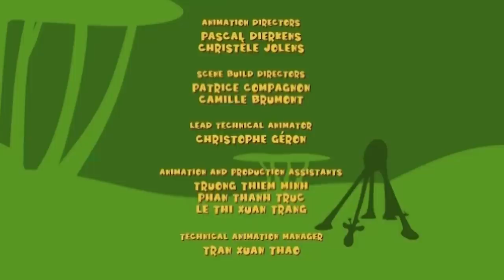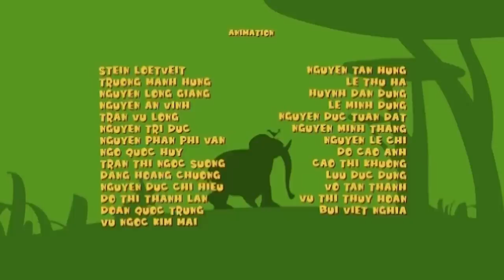Gazoon | The African Carrots 🥕 Hunger Games | Jungle Book Diaries | Funny Animal Cartoon For Kids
In this episode, the elephant will grow carrots and the greedy giraffes will try to steal them, But will giraffe be able to do that? watch this episode yo know what happens. Also, enjoy more funny animal cartoons for kids here.